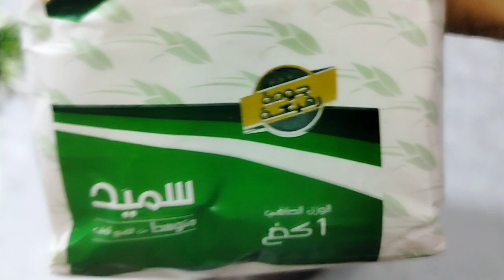مطلوع تاع العجانة بالسميد كيما طلبتو مني سهل وبسيط مع طريقة الغربال لتسهيل الطهي في الطاجين